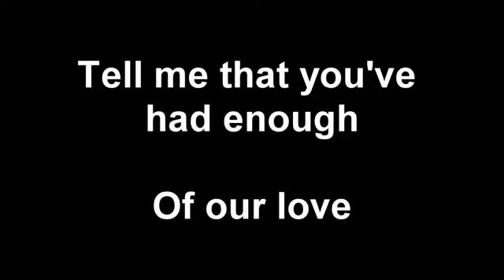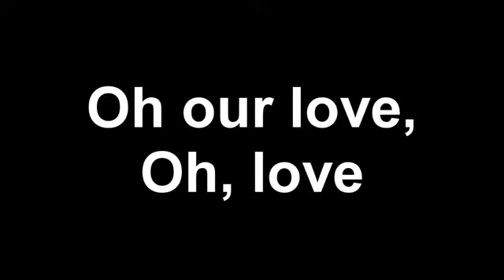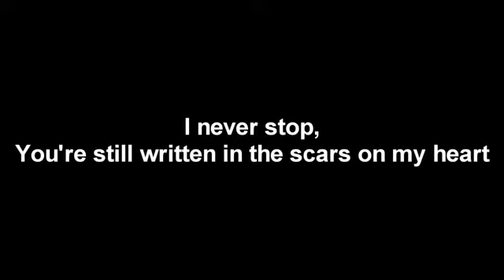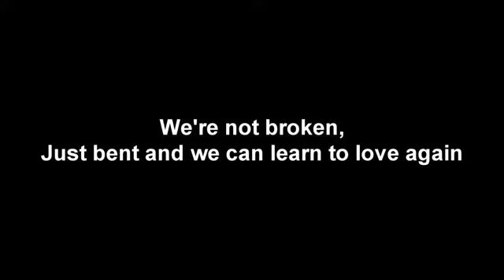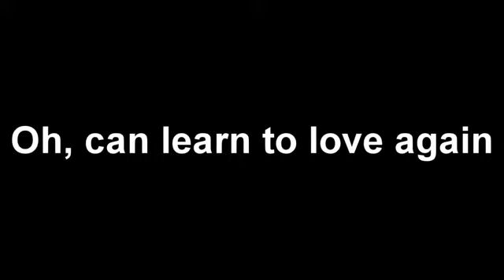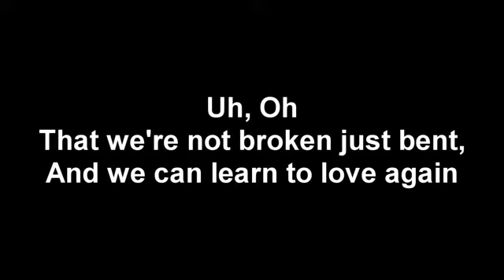Pink ft Nate Ruess - Just Give Me A Reason (Lyrics)